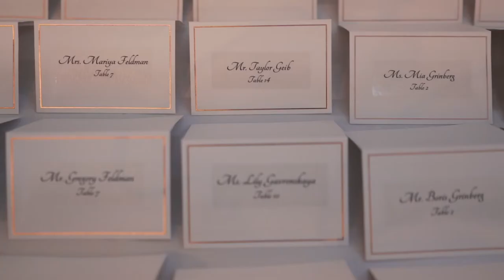Sonya & Michael Highlight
Sonya & Michael Wedding video, Baku palace, Brooklyn, NY, Wedding Videography.